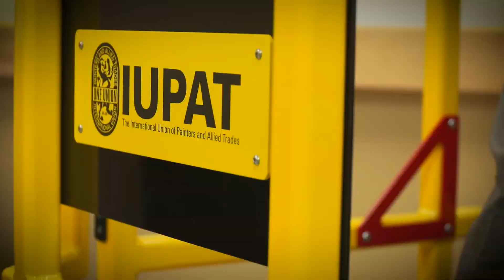Virtual Reality Aerial Lift Training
Discover how the Finishing Trades Institute is using virtual reality technology to train members of the International Union of Painters and Allied Trades.